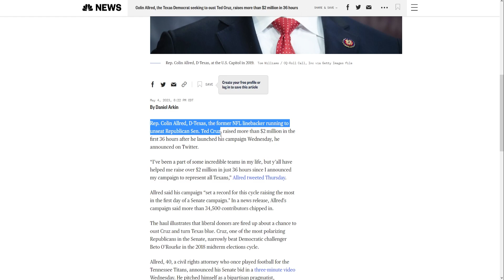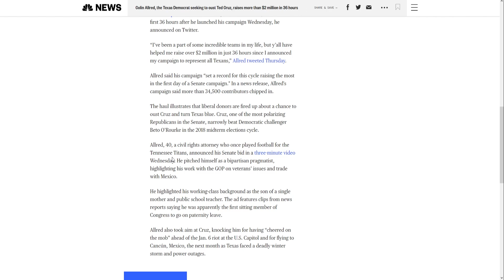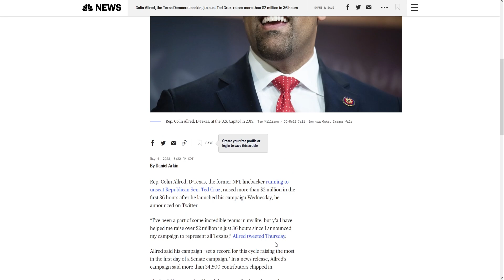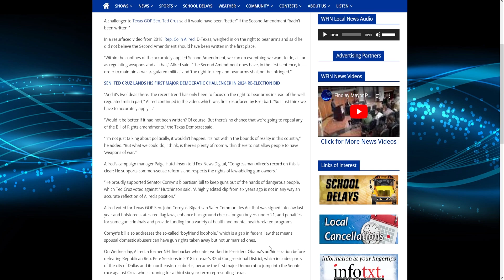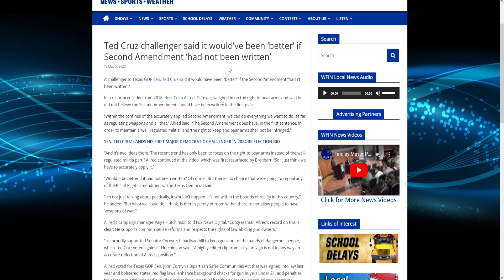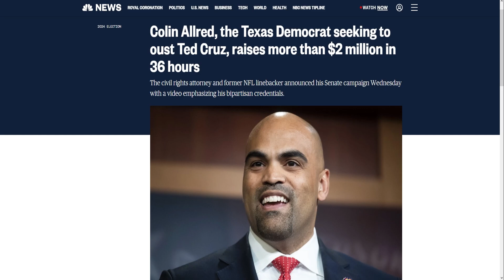Congressman Allred Already Made A Massive Blunder!